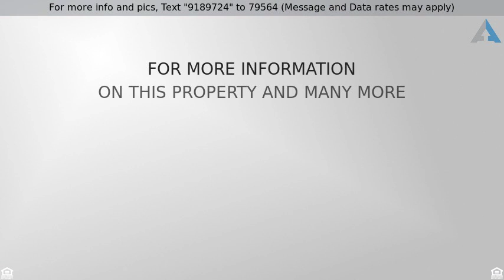Priced at $350,000 - 1259 E BRUCE Avenue, Gilbert, AZ 85234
Gorgeous Gilbert Home!

Fabulous property located in the highly desire Lakeview Terrace is now on the market! This beauty offers low maintenance landscaping, 3 car garage with extended driveway, and gorgeous curb appeal. Step inside & fall in love! From the perfectly flowing lay out, the upgraded gourmet kitchen, and the spacious master retreat this home shouts ''attention to details''. Large backyard with extended covered patio make it an entertainer's dream. Don't waste another minute! Call right now to schedule a showing before it's gone!